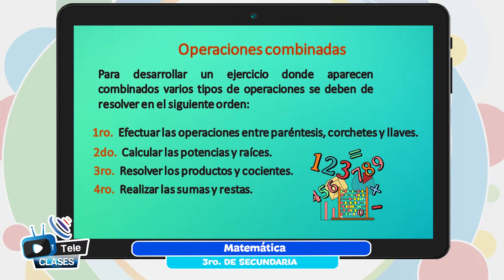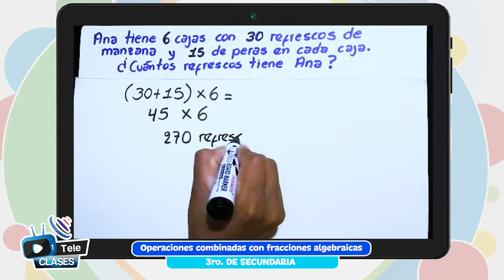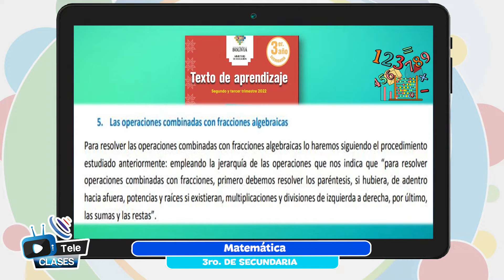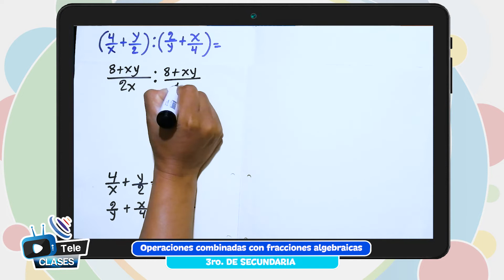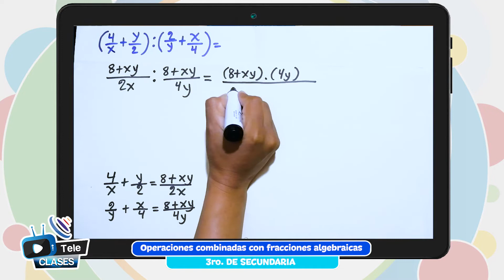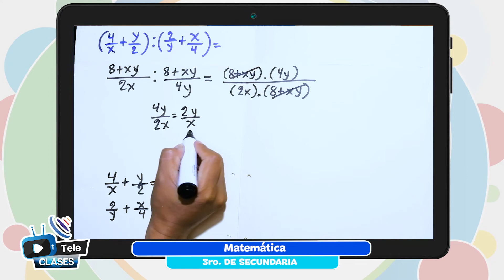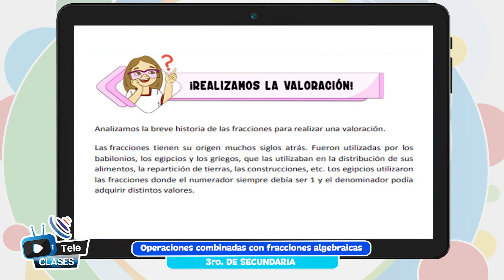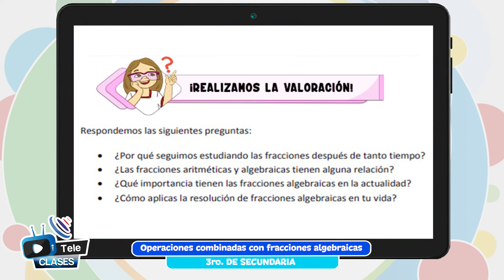Operaciones combinadas con fracciones algebraicas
Tema 👩🏫 👉 Matemática - “Operaciones combinadas con fracciones algebraicas”

Maestr@ 👩 👨 👉 Prof. Karen Noza - Beni

Fecha 📅 👉 lunes, 27 de junio de 2022